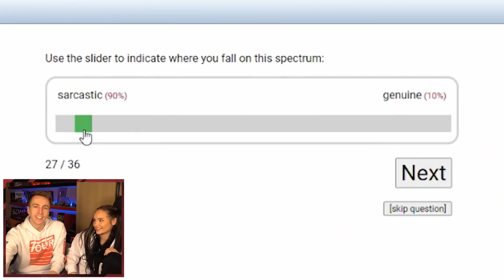Miniminter & Talia Mar Shake Hands Before Going To Sleep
Simon/Miniminter/MiniminterShorts